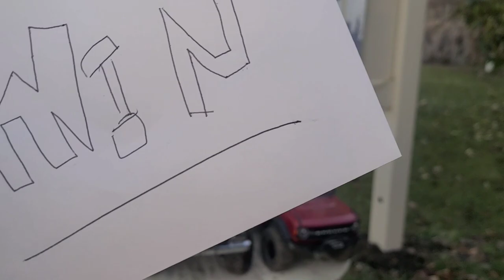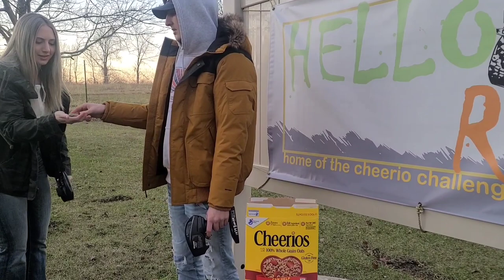SPECIAL 79 Bronco vs 21 Bronco. Let the games begin!!! Sibling rivalry at Crawler County